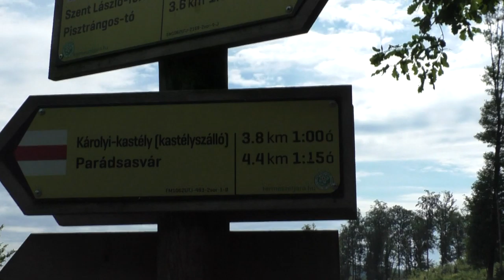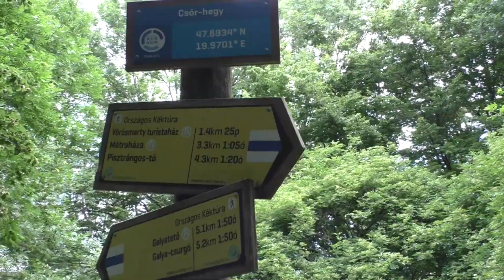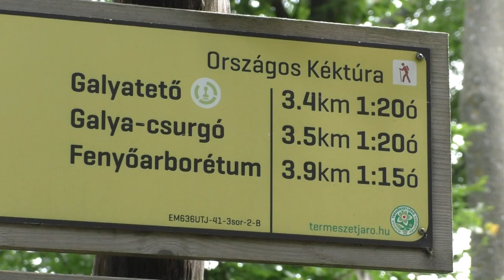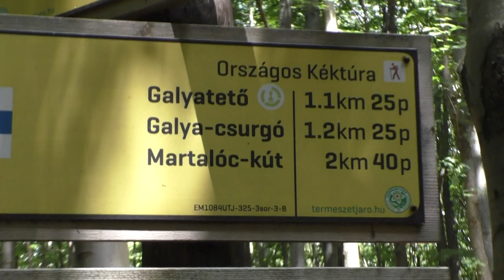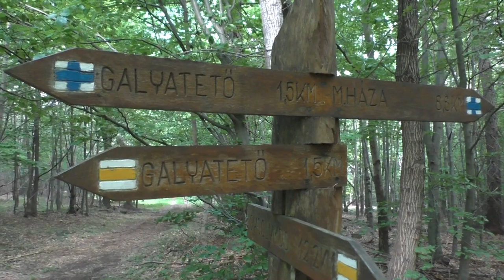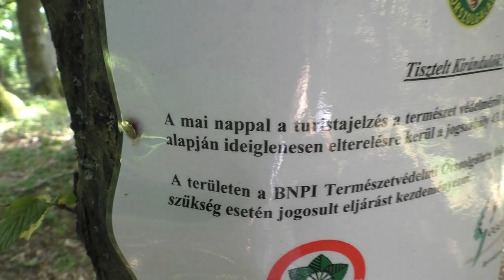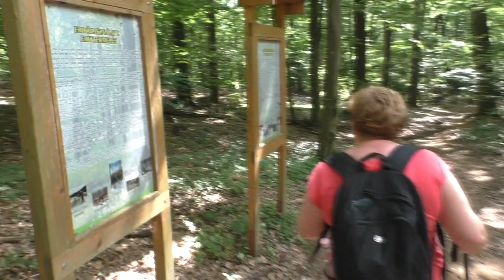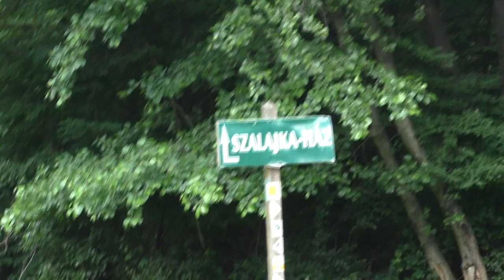Mátra (2020.07.04)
Idei második, ezúttal 12 Km-es túránk a Mátrában.
Útvonal: Mátraháza (Hidasi Erdészház) - Galyatető - Szalajka ház vm.